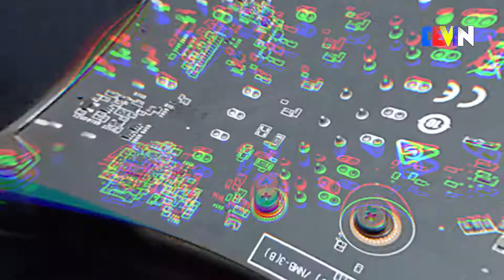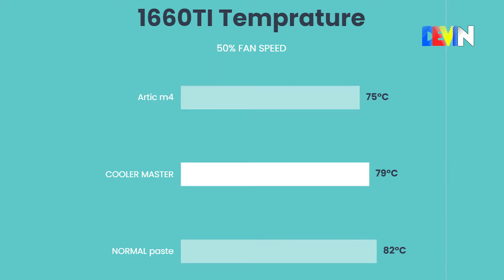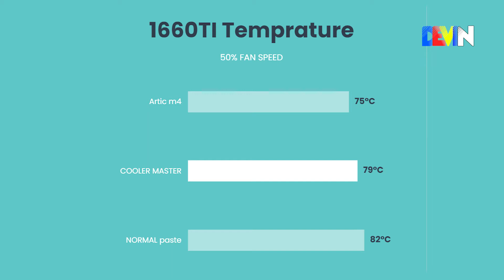Zotac GTX 1660TI Twin Fan 🔥 | Cleaning Thermal paste Tutorial | ARCTIC MX-4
In this video we will compair these thermal compounds
ARCTIC MX-4 vs Cooler master master gell

🢂 TIME-STAMP 🢀
0:00-Intro
0:25-Deassembling
2:07-Fan cleaning
3:00- Old paste cleaning
3:40-Thermal paste
4:50-Temprature Graphics
5:24-outro

How to play GTA 5 in Android |using Rainway application |stream any game pc to Android

Dragon War ELE G9 🔥 ANT esport GM320 | Budjet Gaming Mouse Comparison | Best mosue under 1000 RS